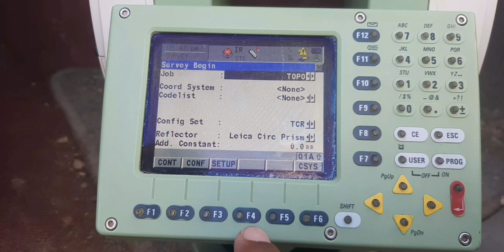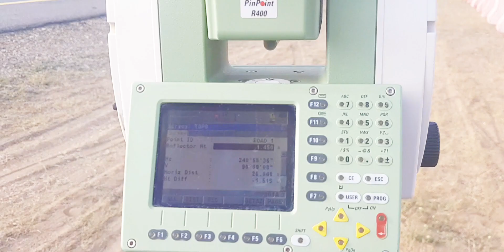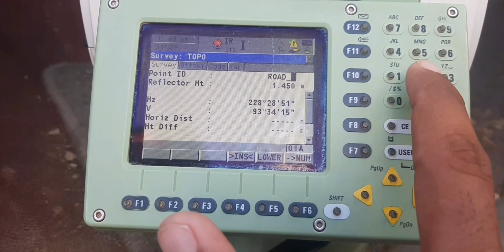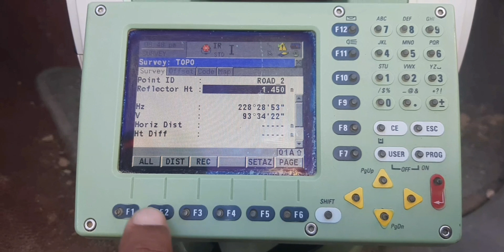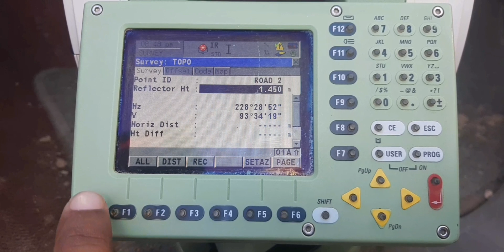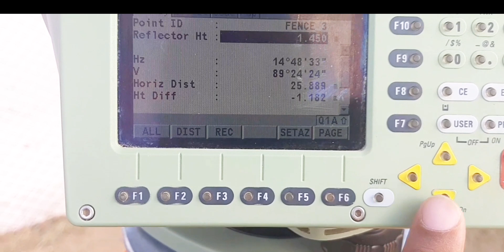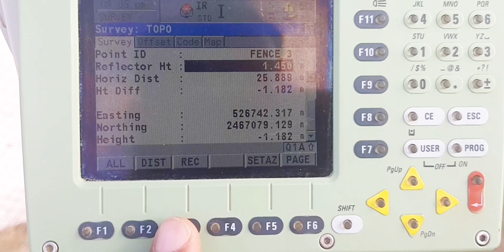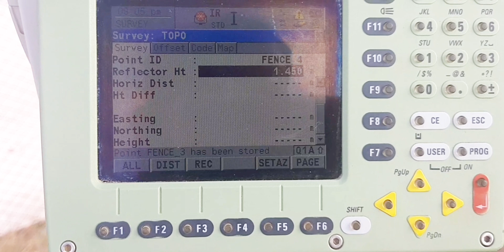How to do topo survey by total station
Topographic survey by Leica total station 1203 very easy method